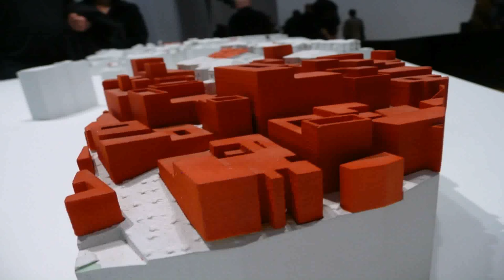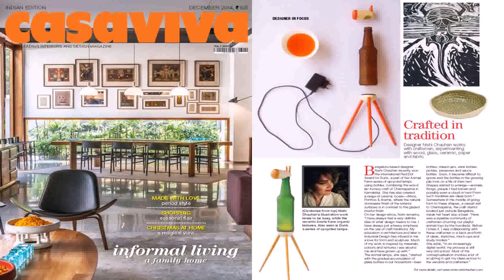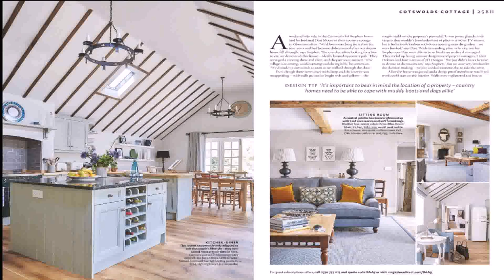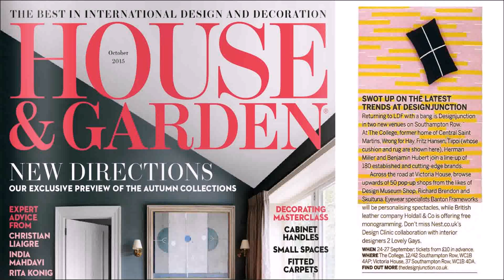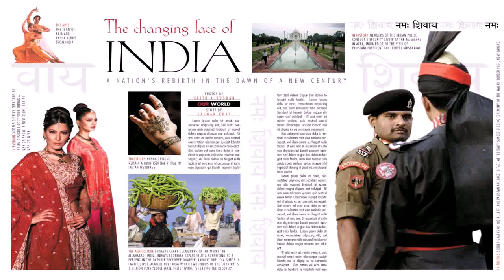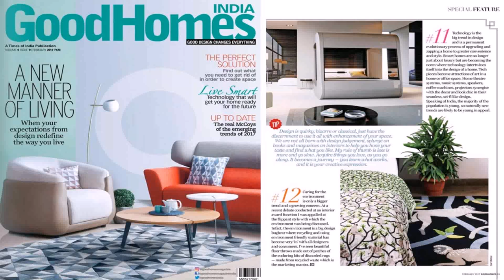Best Home Decor Magazines India (see description) (see description)